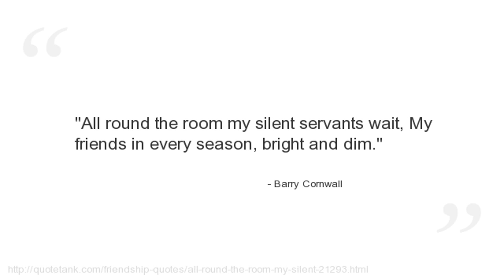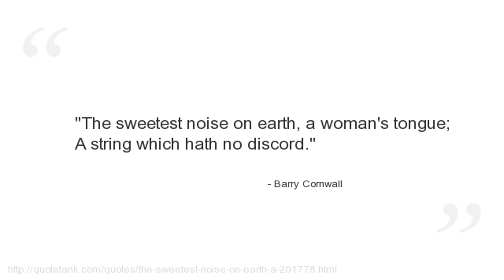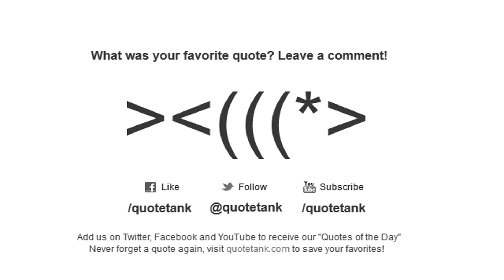Barry Cornwall Quotes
Who is Barry Cornwall?
 (21 November 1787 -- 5 October 1874 was an English poet.